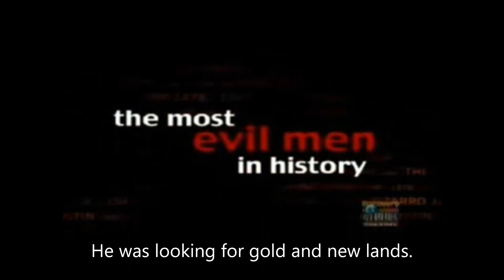FRANCISCO PIZARRO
Francisco Pizarro was a Spanish conquistador, best known for his expeditions that led to the Spanish conquest of Peru. Born in Trujillo, Spain and chose to pursue fortune and adventure in the New World.